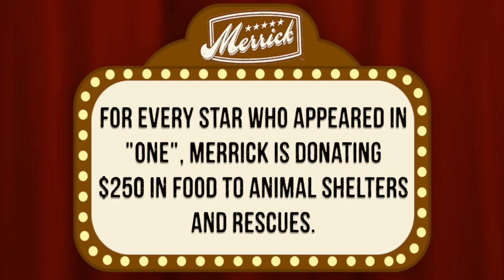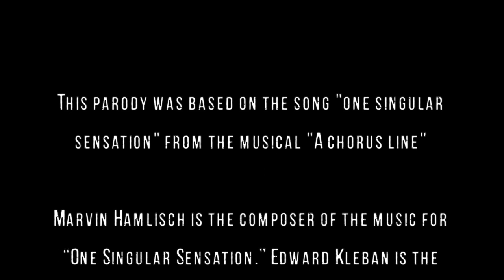One - Chorus Line Parody by Merrick Pet Care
Bringing together the love for One Single Source of Protein: Merrick Pet Care's Limited Ingredient Recipes, and pet bloggers at BlogPaws 2015. Merrick Pet Care provides real, wholesome recipes for dog & cat food featuring USA-sourced ingredients including real meats and fresh produce. Visit
to learn more about our products.